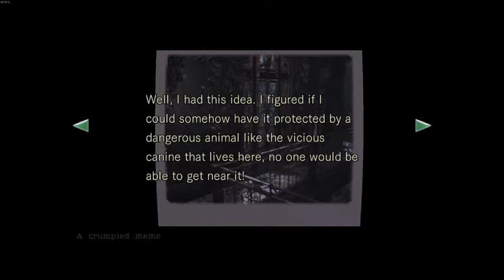Resident Evil HD - Part 2 - Bothering Animals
In this episode, Jill finds out what happens when she causes mischief with the dogs.